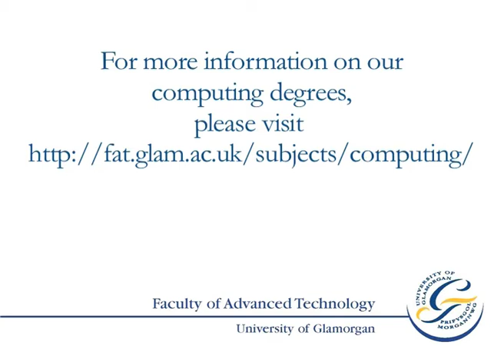Computing degree: student interview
Sam Rose, a second year BSc (Hons) Computing student at the University of Glamorgan, talks about the social life, the teaching and the high-spec computer labs at Glamorgan!